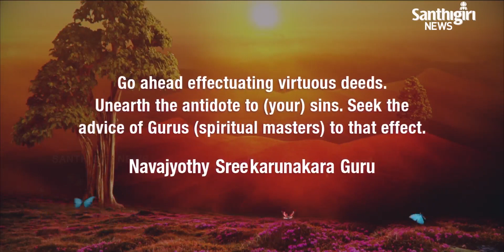Today’s Guruvani - English | 28 - 12 - 2020